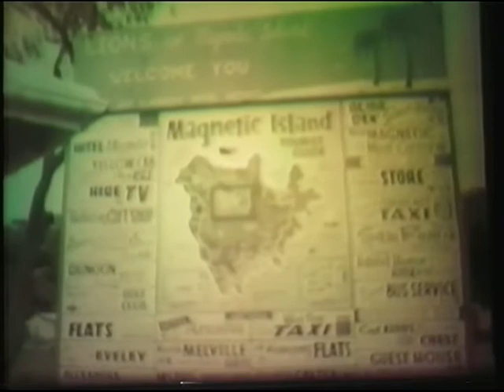John Koorey (Swimmer) Documentary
A 1960’s sports feature on my Dad.
Ultimately a 5-time winner of the Magnetic Island to Townsville swim.